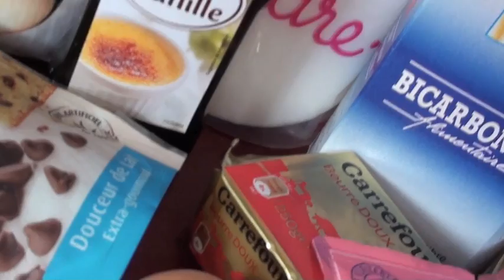Recette : Mrs Field's Cookies (Américains)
♡ Ingrédients :
- 250g de beurre fondu
- 300g de sucre
- 2c.a.c de vanille
- Arôme vanille (facultatif)
- 500g de farine
- 1c.a.c de bicarbonate de soude alimentaire
- 1c.a.c de levure
- 350g de pépites de chocolat
- 2 oeufs
- 1 pincée de sel

♡ Ce que je porte :
Vernis : Mademoiselle - Essie